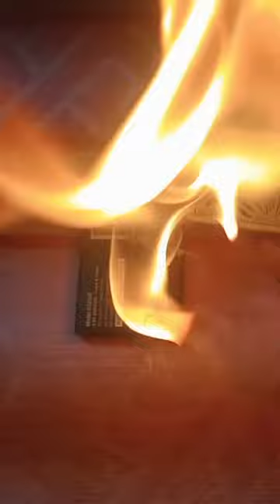Fire Works with remote control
High school Project, Class 10 th project,
12 th project,
project banana sikhe,
experiment with resistor,
magnet project banana,
fun experiment,
project works,